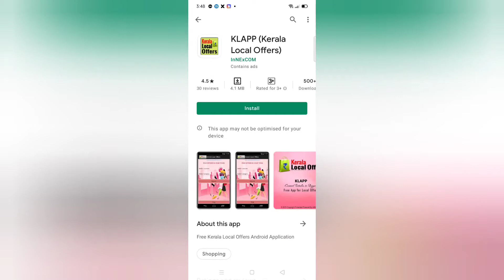Android App for Getting Offers | KLAPP (Kerala Local Offers)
KeralaLocalOffers.com is a platform to connect traditional local retailers and smart shoppers.